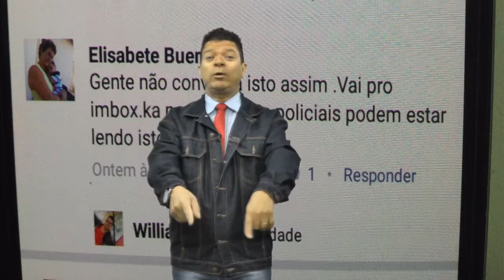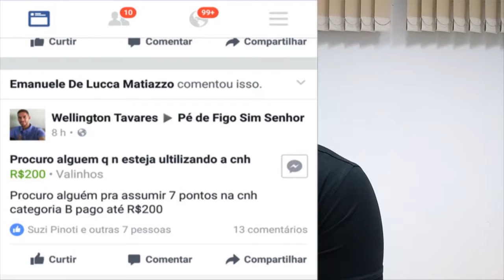QuickNews parte1nil ramos